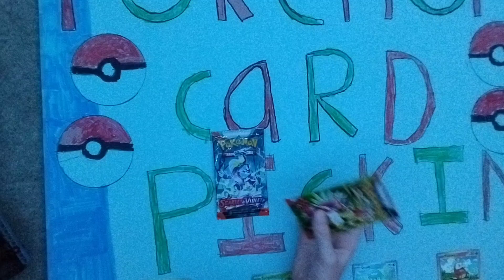left or right?